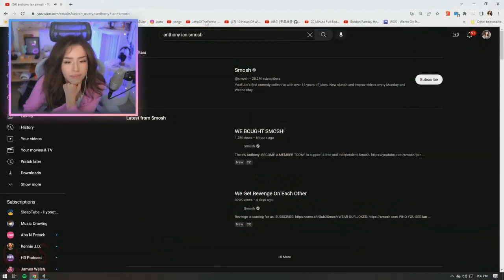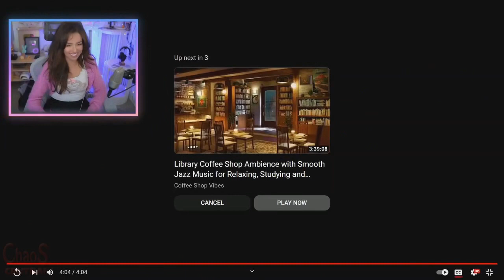Pokimane Reacts to Anthony & Ian Buying SMOSH!!